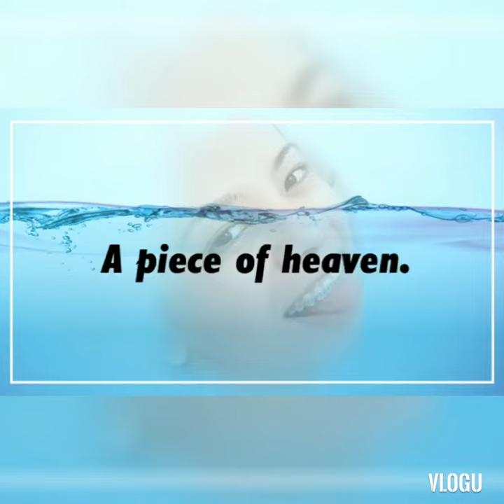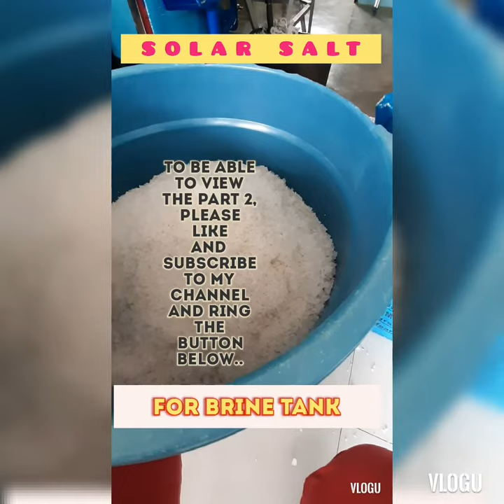Isang lola nagpatayo ng water refilling business para may pangbuhay sa mga anak? 😮😮😮 PART 1.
Starting a water refilling business is not easy. It is a very challenging business specially for women like me.But with the help of the right installers, technicians, suppliers; the loyalty of my employees and the support of my family, I am going two years now in the water business.
Here I'll be trying to inspire and help all the other newbies in the business to be courageous and not lose hope when it seems so difficult to continue with this business.

Muchos! 😘😘😘♥️♥️♥️👍👍👍✊